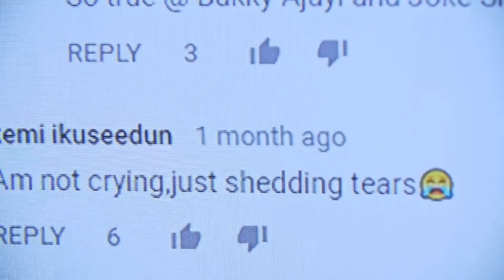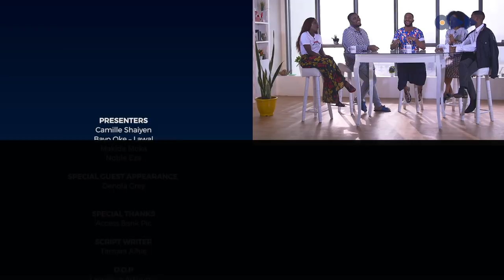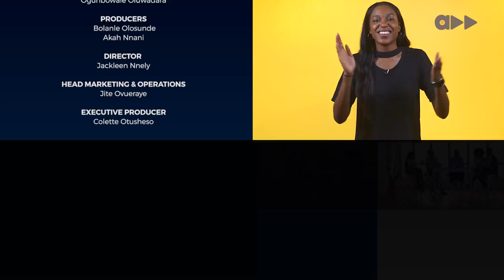Shade Corner 2 - Dress Code Crimes At Nigerian Events (Ep 6)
Denola Grey features on this fashion based session as the Shady Bunch discuss Nigerians going off theme when those fancy events are in full swing. No offense to some our faves!!!